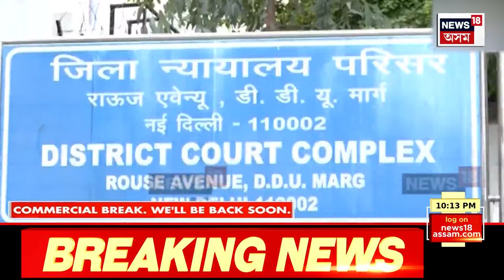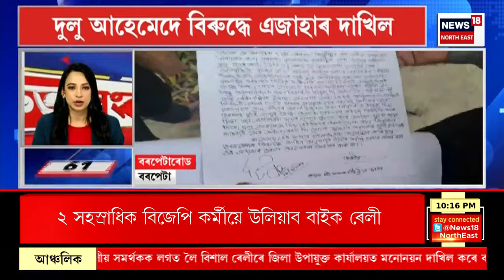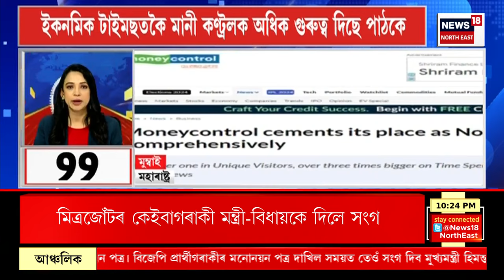SPEED NEWS | TOP 100 NEWS : বিশ্বকাপ ফুটবল খেলাৰ সপোন অপূৰ্ণ হোৱাৰ পথত ভাৰতৰ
বিশ্বকাপ ফুটবল খেলাৰ সপোন অপূৰ্ণ হোৱাৰ পথত ভাৰতৰ। সৰুসজাই ষ্টেডিয়ামত আগফানিস্তানৰ হাতত পৰাস্ত ভাৰত। ২-১ গ’লত আফগানিস্তানৰ হাতত ভাৰতৰ আত্মসমৰ্পণ।